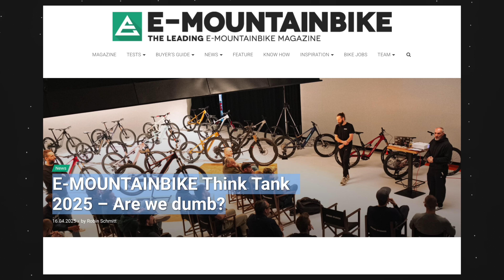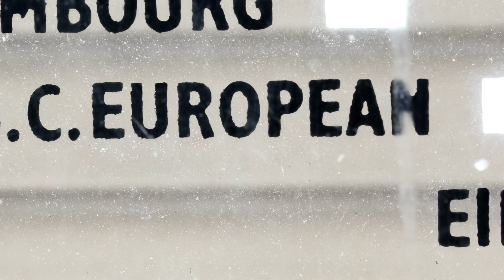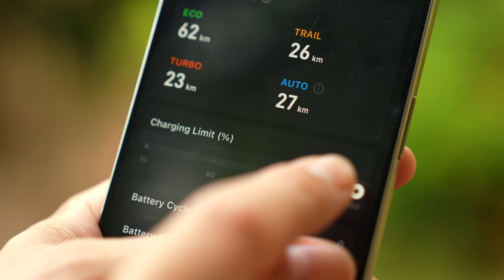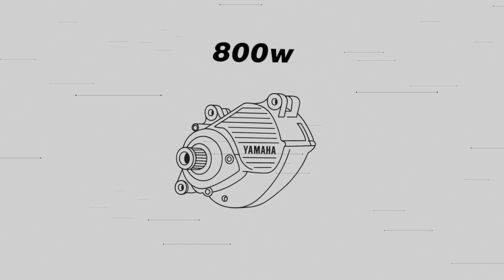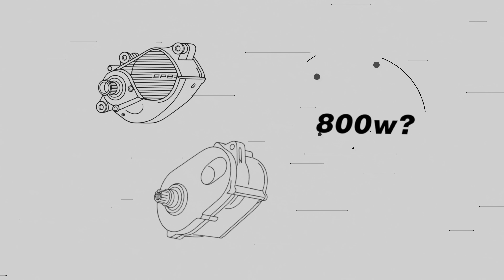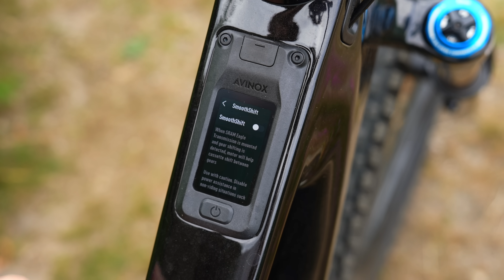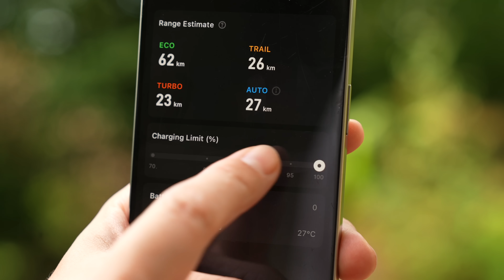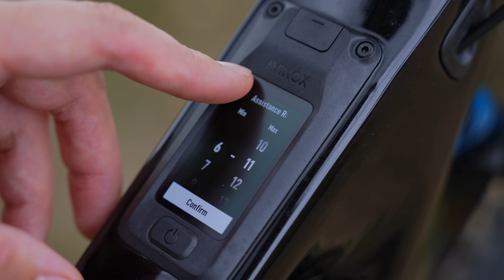Why eMTB Power Is Changing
The whole eMTB world has been sitting around 800 to 90Nm and 600w peak for years… and then Avinox dropped a 1000W, 120Nm system and kicked the doors wide open. Suddenly everyone’s talking about watts again, the other big brands are updating their motors, and the old EU rules are starting to look pretty ancient.

In this video I take a proper look at what big-power motors actually do, where the real limits are, and why rider weight, gradient, cadence and heat all matter more than headline numbers. I also go through the “750W cap” conversations floating around Europe, and why one-size-fits-all watt limits don’t really match how modern e-bikes are used today.